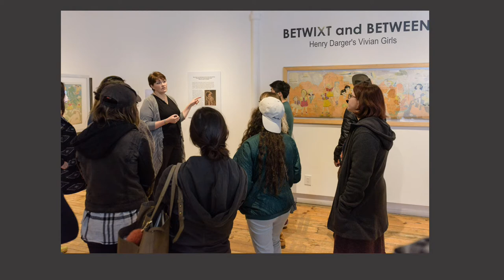Visionary Ball 2020: Outsider Art with Leisa Rundquist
Thank you to all who tuned in to Intuit's first-ever virtual Visionary Ball on Thursday, October 1, 2020! Your support ensures people of all ages and backgrounds can have transformational experiences inspired by outsider art.

Art historian and scholar Leisa Rundquist delivered a short presentation about outsider art and Intuit. This segment was included in the virtual Visionary Ball livestream event.